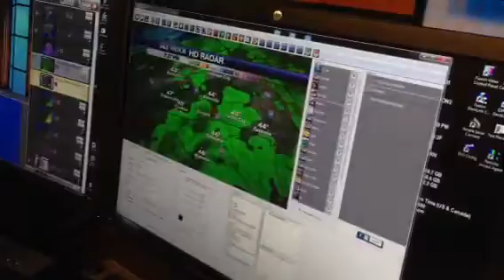WATCH: Winter Storm Warning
Winter storm warnings and watches are out for the mountains tonight with snow in the forecast. News 13's Chief Meteorologist Jason Boyer WLOS has a look at the change from icy rain to a wintry mix.